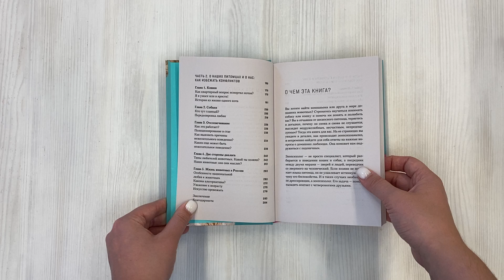Повелители и покровители. Как понять собаку или кошку и помочь им понять вас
Кто вы со своим домашним питомцем? Повелитель или покровитель? По каким причинам возникают сложности в воспитании собаки или во взаимоотношениях с кошкой? В книге зоопсихолога с 30-летним стажем вы найдете детальные ответы на самые актуальные вопросы с точки зрения зоопсихологии. Книга для тех, кто стремится добиться гармонии в совместной жизни с собакой или кошкой и проработать проблемы, которые этому препятствуют.
Автор — не просто специалист, который разбирается в том или ином поведении собак и кошек, но и переводчик со звериного языка на человеческий, связующее звено между миром людей и миром животных. Была руководителем сети услуг и зоомагазинов, активно развивала отдел содействия по решению внутрисемейных проблем, связанных с домашними питомцами.

Эта книга расскажет:
• Как узнать причину сложных взаимоотношений человека с собакой или кошкой.
• Как сделать жизнь домашнего любимца радостной и комфортной.
• Как обрести друга в мире питомцев.
• Как работает зоопсихоанализ.
• Как мыслят животные.
• Какие есть типы любителей животных и как складываются отношения с питомцами у каждого из них.